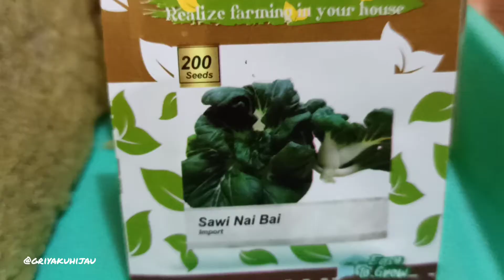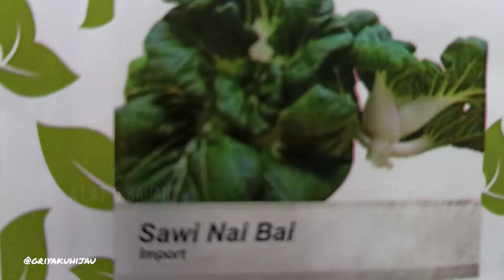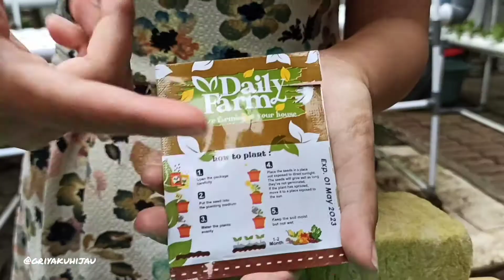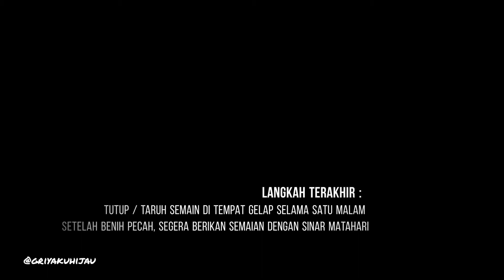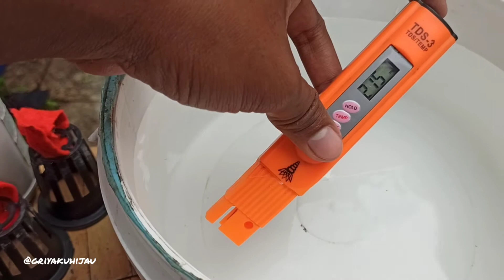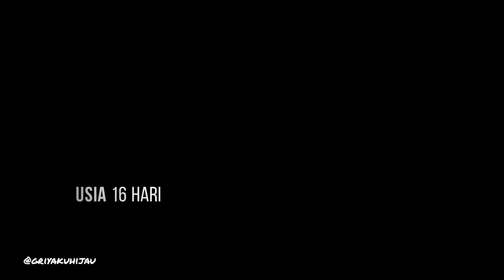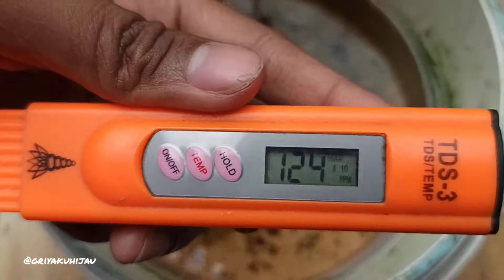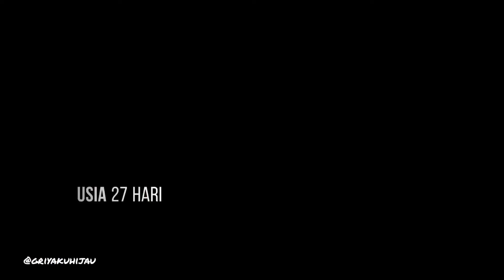Menanam Sawi Nai Bai dengan Hidroponik griyakuhijau